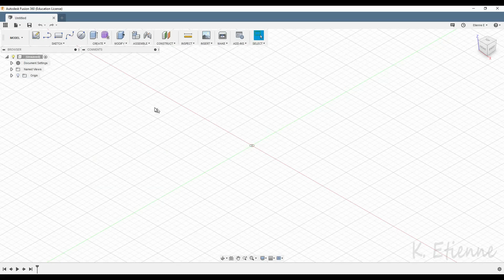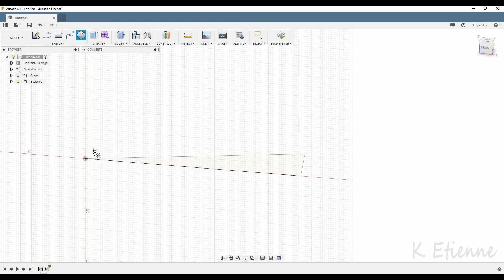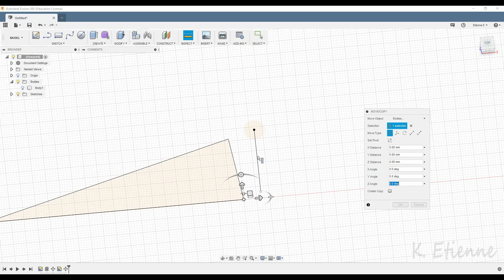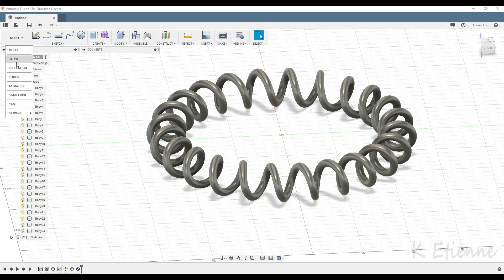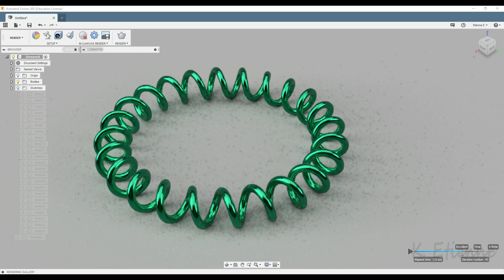Fusion 360 - Toroidal Spring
Make a Toroidal Spring with fusion 360